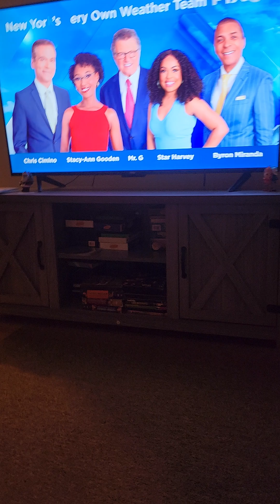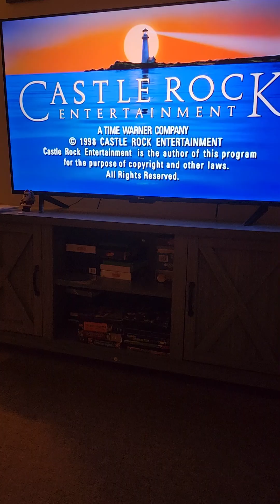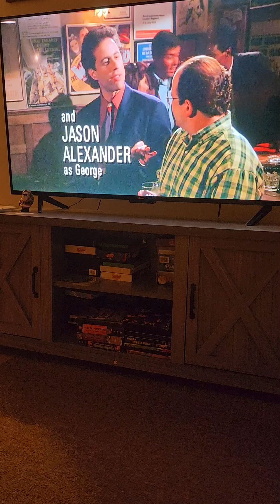Seinfeld ending credits The maid epvs intro clip The pilot ep